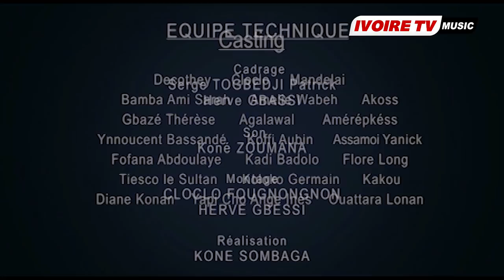GARBA CHOCO fierte africaine